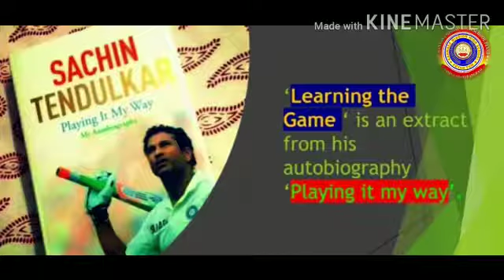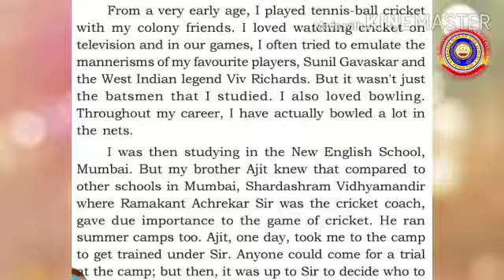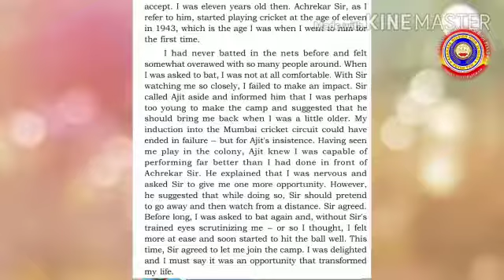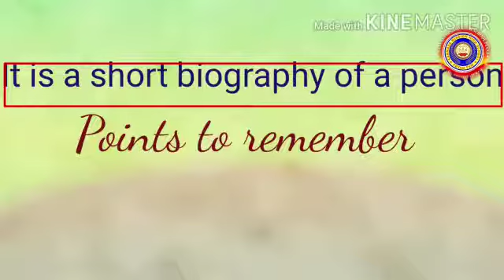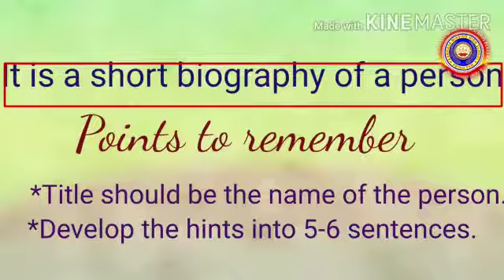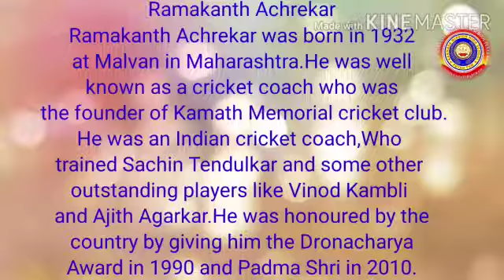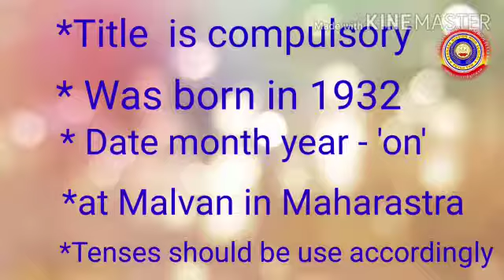Standard 9 English Unit 1 Aspire to Win Part 2 Lesson 2 Learning the Game